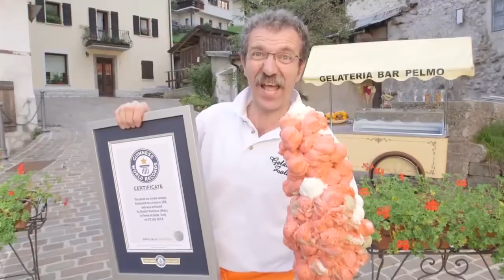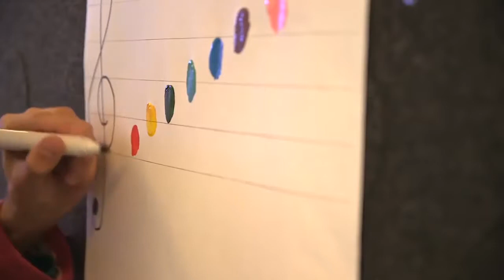GUINNES BOOK TOP 7 RECORDES MAIS E ESTRANHOS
OLA  AMIGOS. NESSE VÍDEO VAMOS VER OS TOP 7 RECORDES MAIS INCRÍVEIS E ESTRANHOS, ESPERO QUE GOSTEM!
certamente vc ja deve ter visto coisas  sobre esse livro maluco, oguines book, ou o livro dos recordes.
feitos realmentes surpreendentes, e desafios muito loucos, alguns deles até anosmais, mas será que vc já viu de tudo"

OS MAIORES RECORDES DO GUINNES BOOK

FAÇANHAS INCRÍVEIS
MALUQUICES
guinness world records
guinness book
guinness
RECORDE
MUNDIAL
World Record Book
lo show dei record
record book
2020
RECORDES MAIS ESTRANHOS
record breakers

MB12120102MB